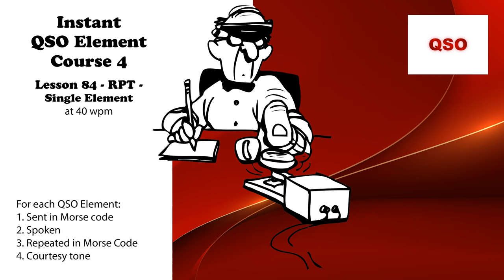Course 4 - Lesson 84 - RPT - Single Element